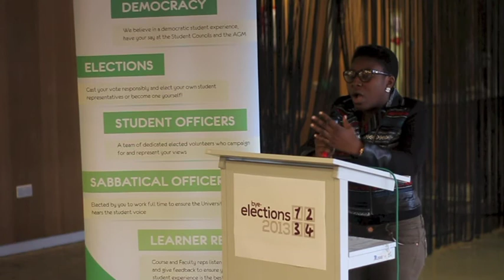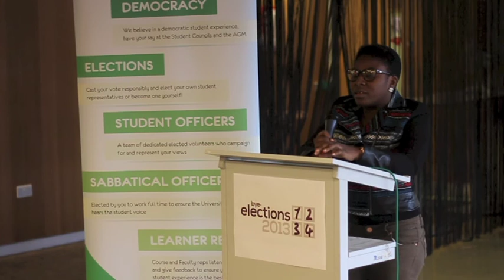Olaide Olaiya Question Time FR